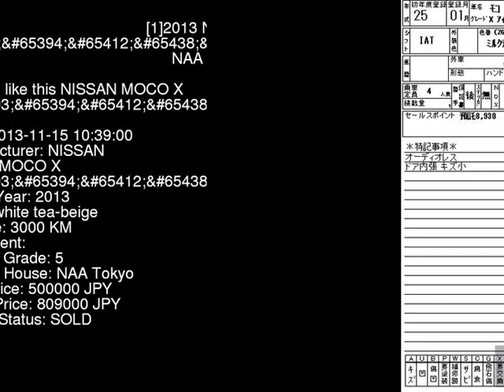2013 NISSAN MOCO X_ MG33S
the Authority on JDMs since 2007!  . Details on this car from auction in Japan